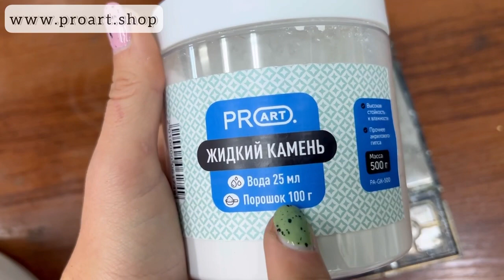Максимально простой МК с песочной изюминкой